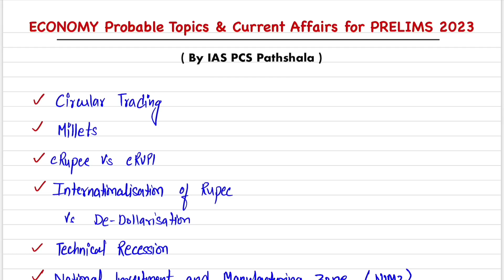All *Probable* Current Affairs Topics From Economy Section !!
👉 For ETHICS Complete Handwritten Notes 👉 For ENG Ancient History ONE LINER E-book